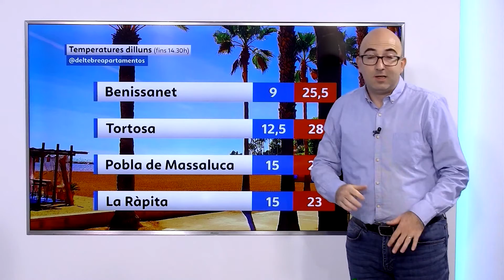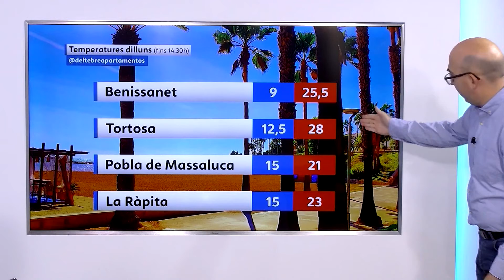El Temps (3/10/2022)